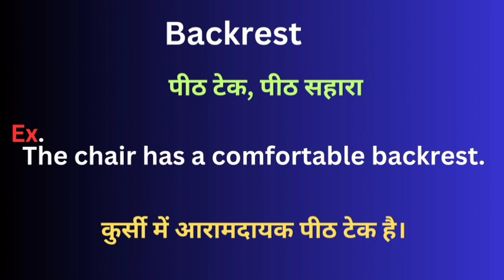Back rest meaning in hindi || back rest ka matlab kya hota hai || word meaning daily use word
Backrest meaning in hindi
Learning English
Hindi to English
Word meaning